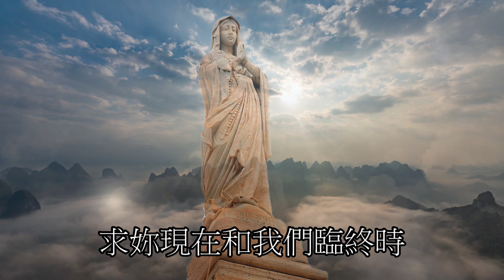聖母經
天主聖母，我們的母親，請為我們向天主——仁慈的聖父祈求，使能結束這場巨大的苦難，重現希望與平安的曙光。